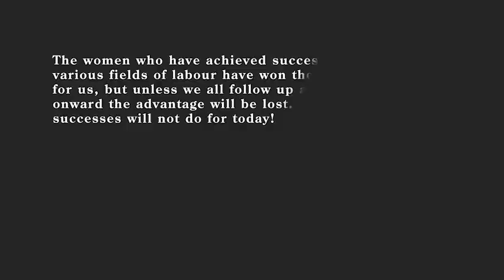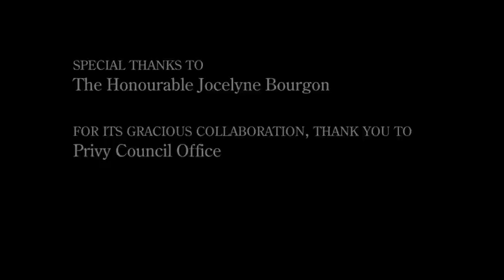Women’s History Month (5 of 5): The Honourable Jocelyne Bourgon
The Honourable Jocelyne Bourgon, P.C., O.C., the first female Clerk of the Privy Council and Secretary to the Cabinet, discusses her work experience.